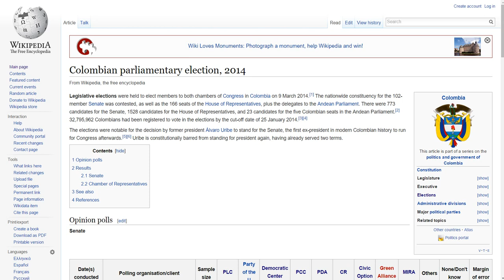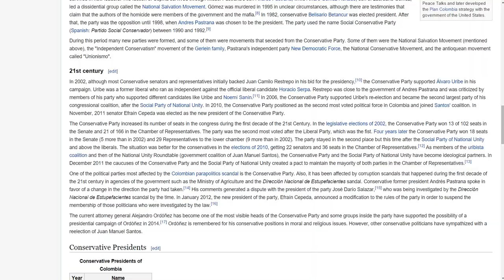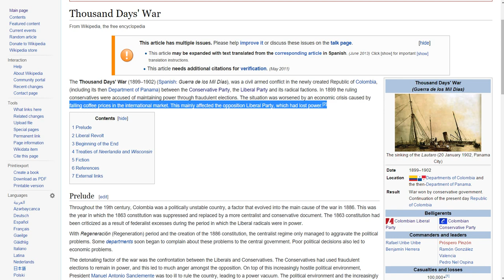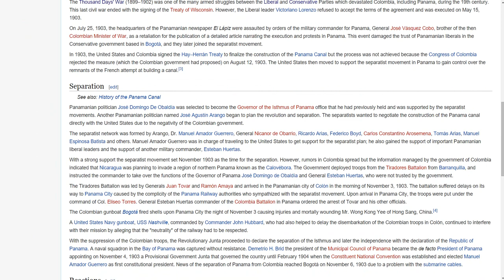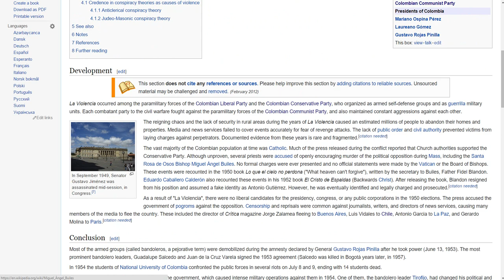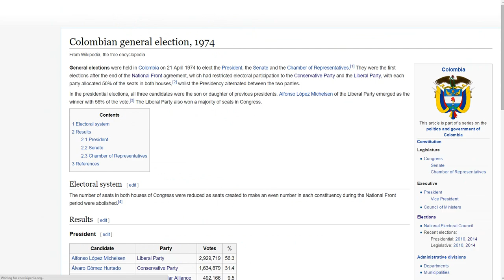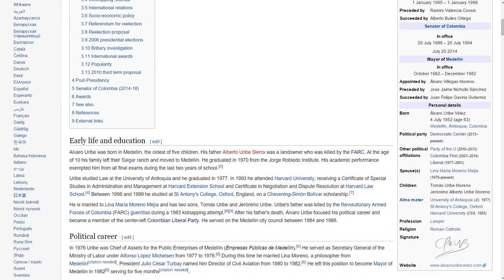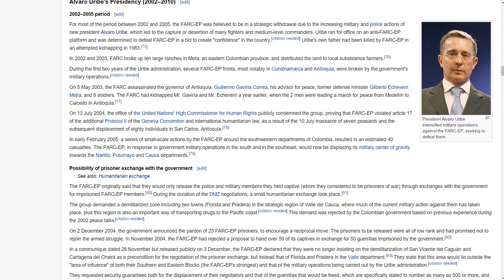A Brief Political History of Colombia